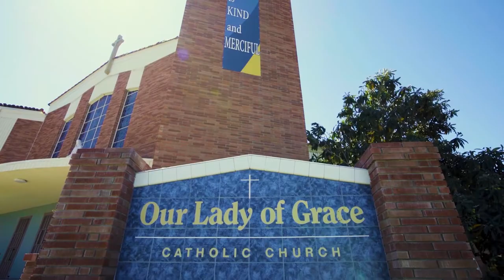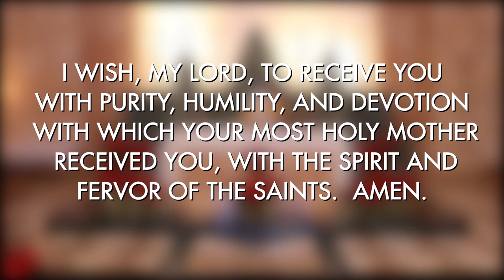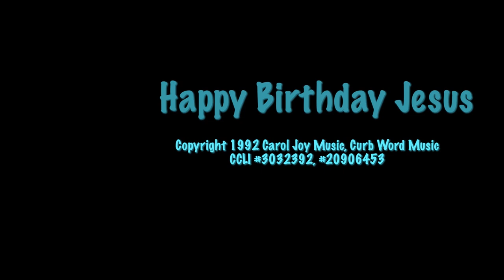Christmas Eve Mass - w/ Fr. Marinello at Our Lady of Grace, Encino - The Nativity of the Lord - Live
To have a candle lit or a Mass Intention

The Our Lady of Grace parish is alive with prayer, celebration, community and fellowship!

We are:
“A community called to know, love, and share Jesus and transform our world.”

This mass was done by Fr. Marinello, at Our Lady of Grace, Encino in Los Angeles, California.

Please enjoy our live, streamed and other previous recorded content created for you here and on our website.